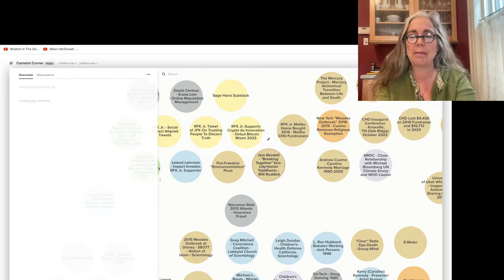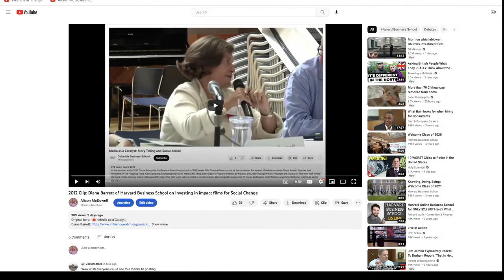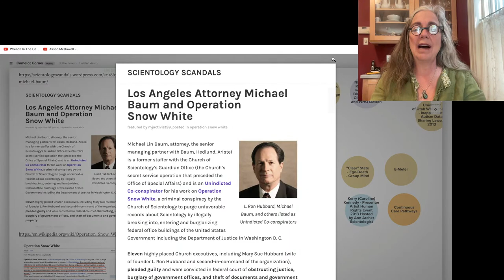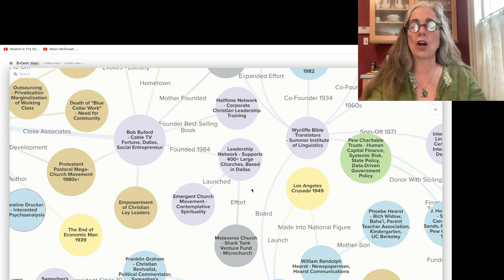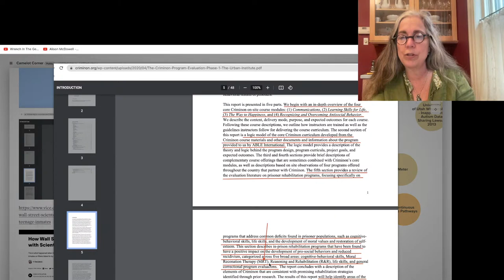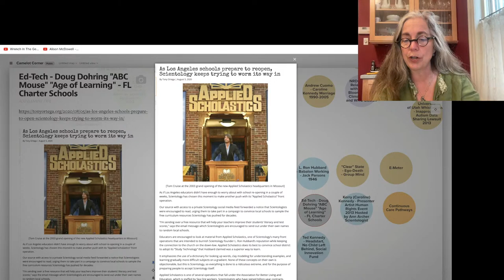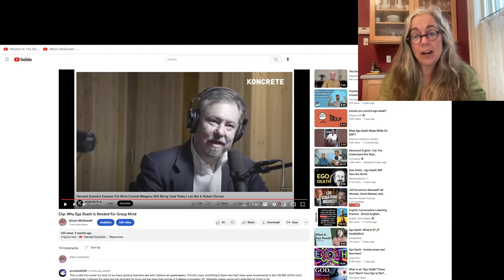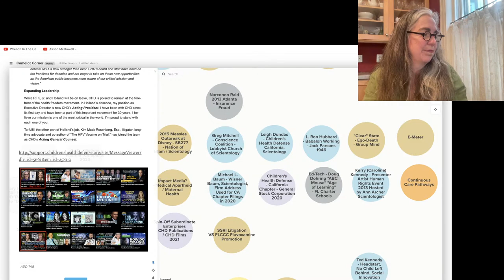Scientology, Snow White, and SSRIs - Camelot Corner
This episode will discuss connections between the California chapter of Children's Health Defense and Scientology.